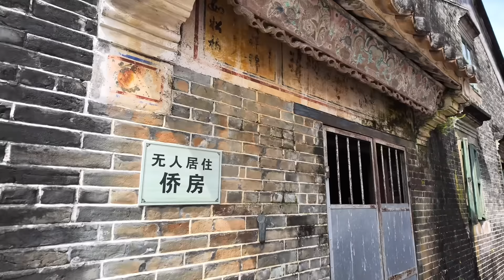台山百曉：今日分享視頻拍攝地點是台山市泡步鄉中和里，這又是一條無人居住的小鄉村，“远上寒山石径斜，白云深处有人家”，古宅斑斑今猶在，樓台巷陌少人行。尋根覓跡難難難，一幅瞰圖寄相思！台山